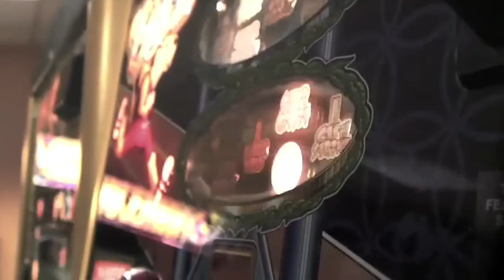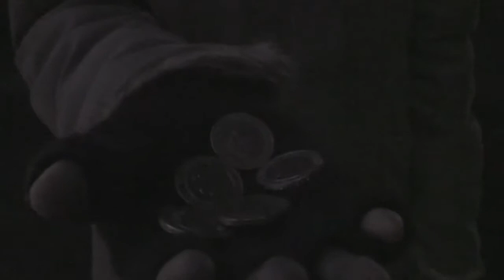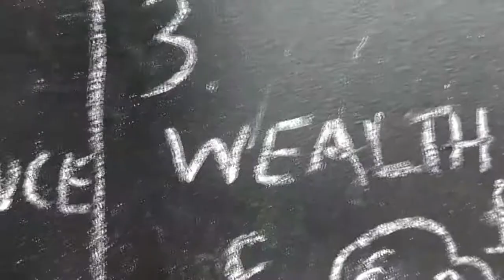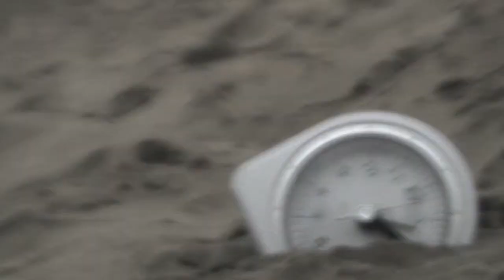Patience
A short film assignment about a man named James who has become addicted to gambling. One day James is confronted by a mysterious man who offers James the chance to change...

Created by Matthew Derrick and Kevin Wong